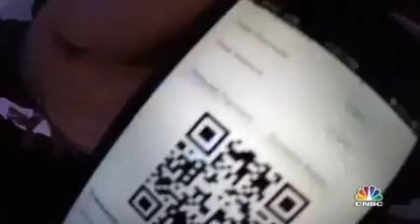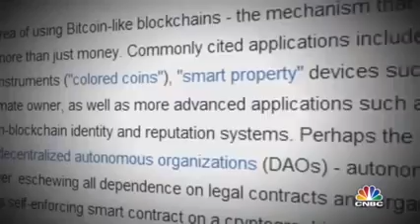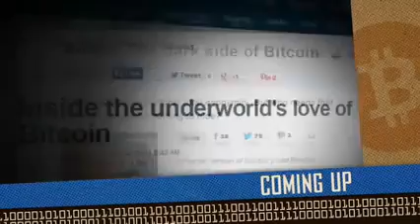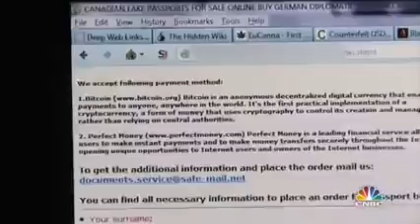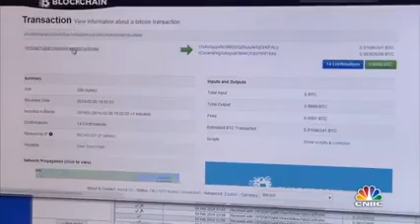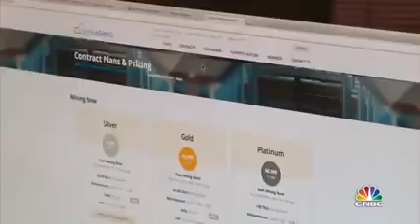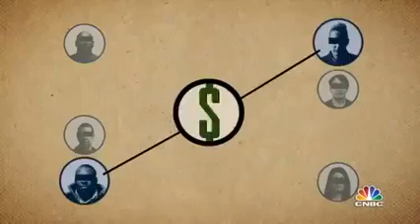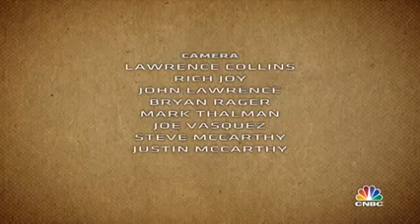The Bitcoin Uprising CNBC (Full Video)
CNBC's Mary Thompson takes a detailed look at Bitcoin by speaking to the Bitcoin faithful, who believe the Bitcoin open source currency will upend the global financial system. Thompson also speaks to those who believe Bitcoin is tool that empowers criminals and drug barons in the dark online underworld, where people use Bitcoin to buy and sell goods anonymously and with virtually no transaction fee.

It's essential viewing for those who don't already have a deep understanding of Bitcoin, or altcoins in general, shedding a much needed light on the speculative currency and the future of money and digital alternative currency such as Bitcoin.